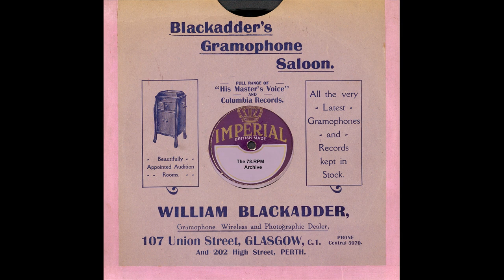Johnny Marvin & Hilo Hawaiian Orch - Down The River Of Golden Dreams(1930)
Johnny Marvin & Hilo Hawaiian Orch - Down The River Of Golden Dreams(Victor 22339-B)-(22339B)(1930)